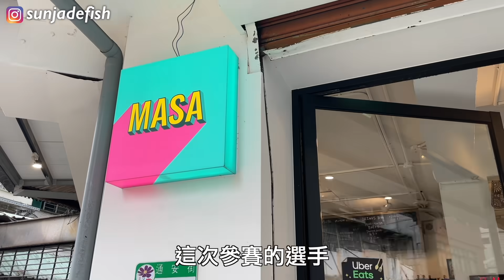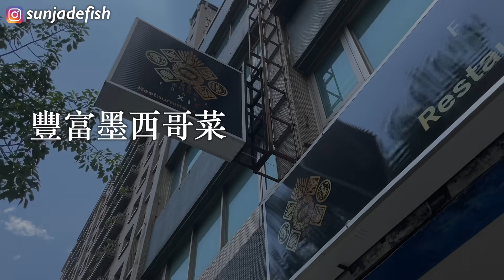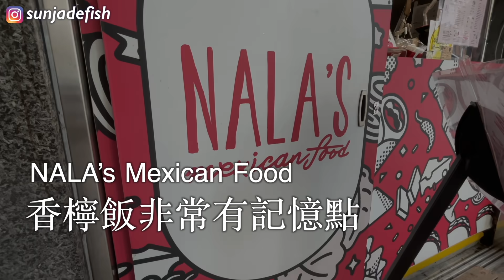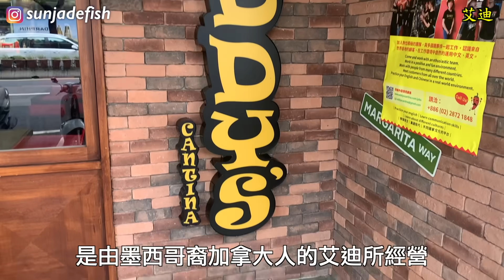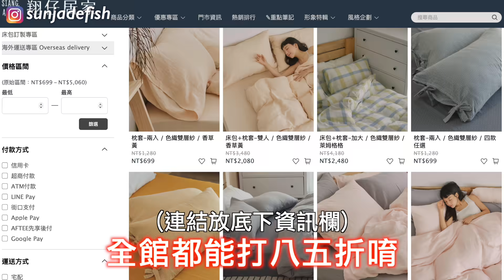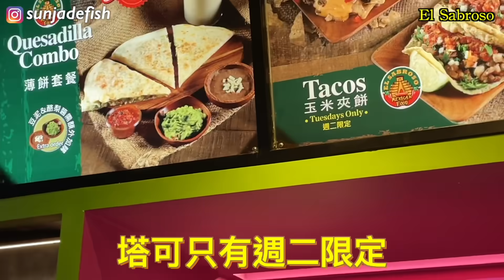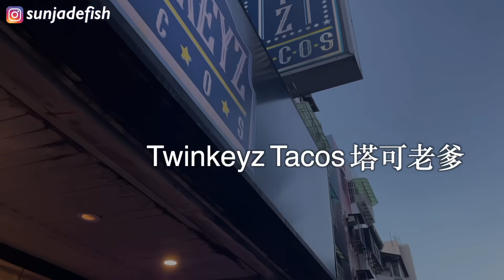【塔可評比】沒吃過塔可別說你是老饕！台北8家「最強塔可」評比🔥塔可老爹、瑪丘Masa、El Sabroso、艾迪、豐富｜桑潔魚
身為一個老饕，你還沒吃過塔可嗎？
今天我直接幫大家整理了...台北8家塔可名店評比😍
一次通通幫你們評鑑！